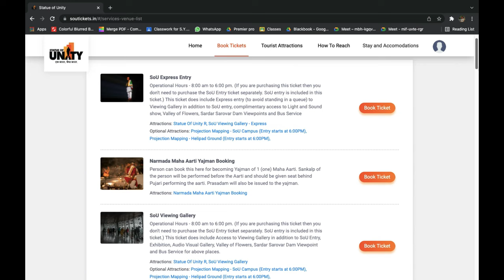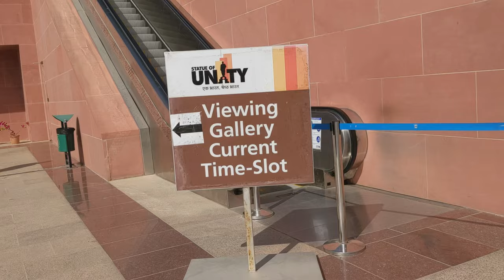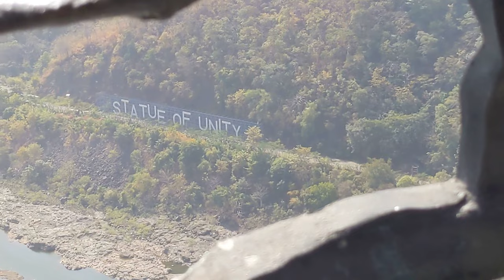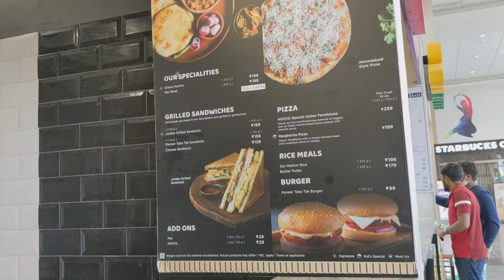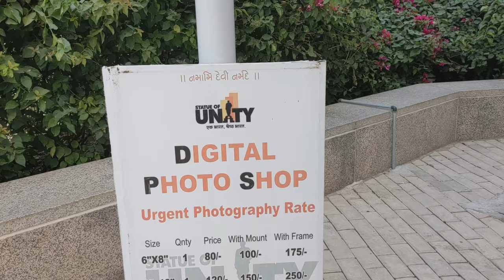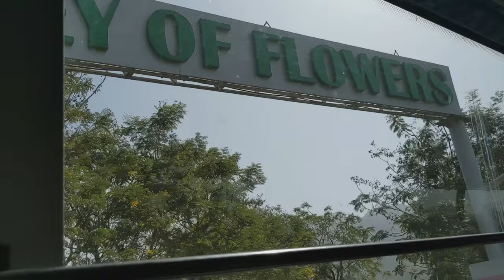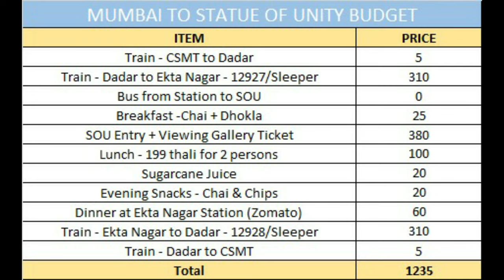Statue of Unity A to Z :Complete Guide to Explore SOU in Budget|Sardar Sarovar Dam |Valley of flower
The Statue of Unity is a statue of Sardar Vallabhbhai Patel (1875–1950), who was the first Deputy Prime minister of India. Sardar Patel was highly respected for his leadership in uniting 562 princely states of India with a major part of the former British Raj to form the single Union of India. The Statue of Unity is the world's tallest statue, with a height of 182 metres (597 feet). It is located in the state of Gujarat, India, on the Narmada River in the Kevadiya colony, facing the Sardar Sarovar Dam.

Here are some of the Funcacts related to Statue of Unity:

Funfact #1 : SOU offers a wide range of activities to enjoy from maha arti to cycling, from cruise dinner to jungle safari and obviously the world tallest statue, that is Statue of Unity.

Glow garden is something in activities which i will highly recommend you to go , it opens up only after the projection mapping show.

Apart from it also has sardar sarovar dam, valley of flowers , projection mapping which is include in the entry ticket itself. Best part about this place is that it has multiple attractions and across multiple attractions it offers free bus service, which makes entire your very convenient

Funfact #2: Statue of Unity is over 2 times taller than the famous state of Liberty of USA. Even after the , this manmoth project took only 3.5 years to complete. It was designed by Mr. Ram V Sutar and was inaugurated in 31 October 2018 by Mr. Narendra Modi

The daily average tourist footfall at Statue of Unity during November 2019 reached 15,036, outpacing the Statue of Liberty (which attracts around 10,000 daily visitors on average).t has been included in the Shanghai Cooperation Organization's ‘8 Wonders of SCO’ list. In its first year of operation, the Statue of Unity attracted 2,900,000 visitors and collected ₹82 crore (US$11.64 million) in ticket revenue.

My name is Priti Yadav. I am from Mumbai. I love to shoot videos of some of the best food around Mumbai & places which are worth visiting.